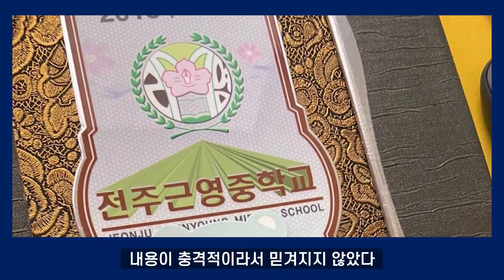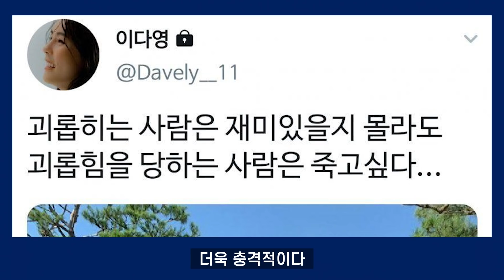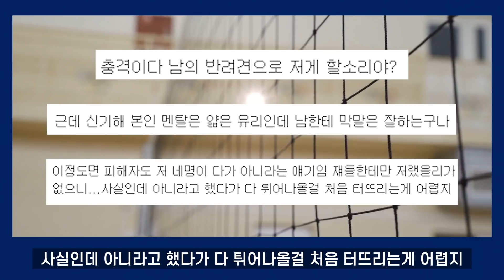이다영 충격적인 과거 인성 추가로 밝혀짐 ㄷㄷ (본인 행동 인정후 공식사과)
여자배구 흥국생명 결국 고개숙여 입장 정리 후 공식적으로 사과를 예정하기로 했다
하지만 과거 이다영이 SNS를 하면서 밝혀진 인성 문제가 드러나고 있다

팬들이 걱정해서 보낸 DM에 신경끄라고 얘기를 하며
황연주 강아지를 보면서 보신탕이 생각난다는 등
도 넘은 발언을 많이 한 것으로 보여진다

여자배구 이제 인기가 더 떨어질 것으로 보인다
진짜 김연경은 대단하다

사과문
배구선수 이다영입니다 저의 잘못한 행동으로 상처입은 분들께 사죄드리며 사과문을 올립니다
실망을 드려 진심으로 죄송합니다

자막 : VREW